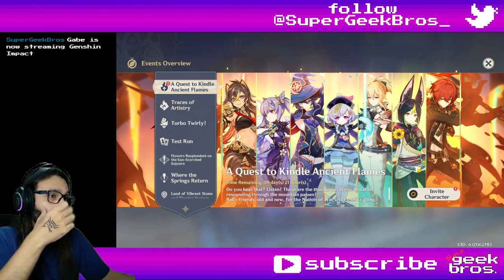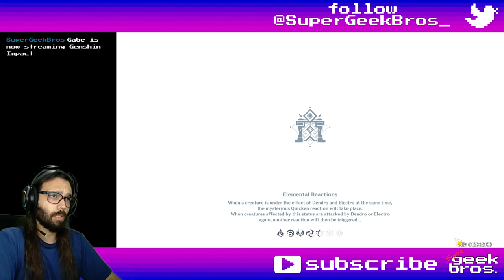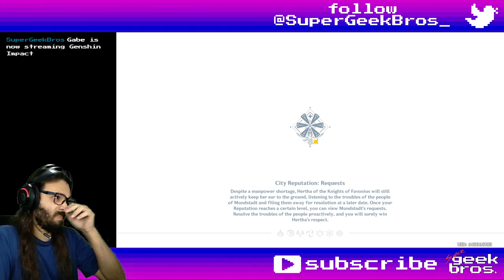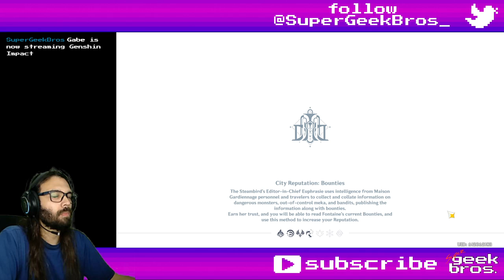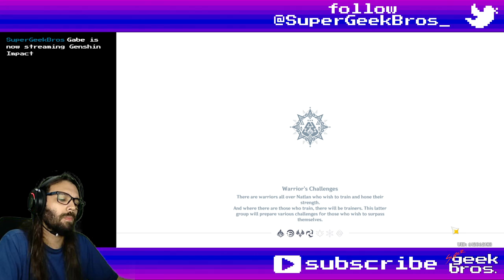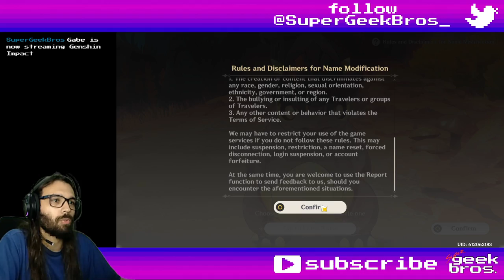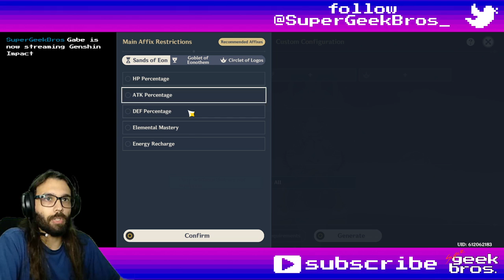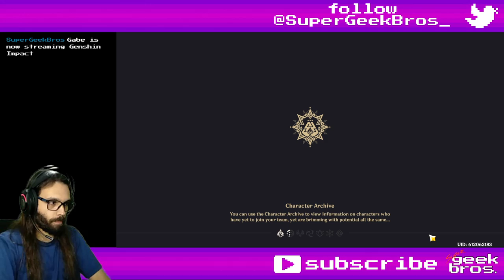Flowers Resplendent on the Sun-Scorched Sojourn - part 1 | Genshin Impact story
Title: Flowers Resplendent on the Sun-Scorched Sojourn - part 1 | Genshin Impact story